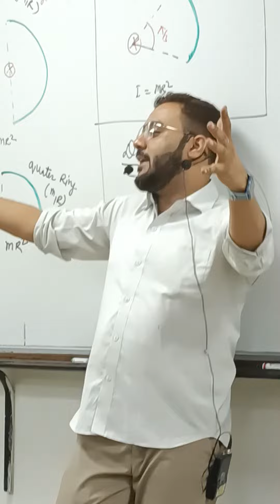great shyari by Allen bahubali sir